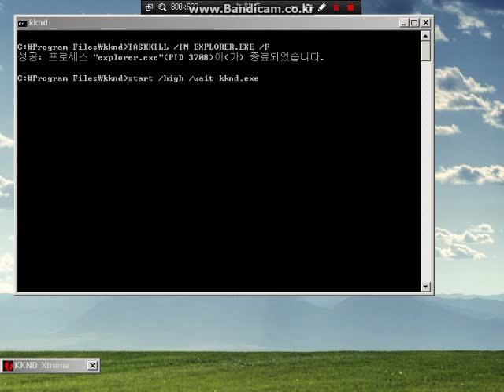KKND Kaos Mode Evolved Edit Version 3-2